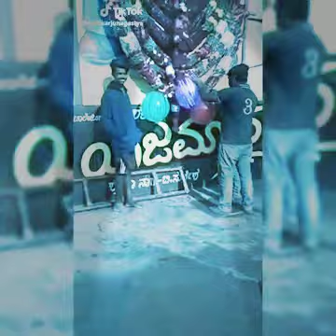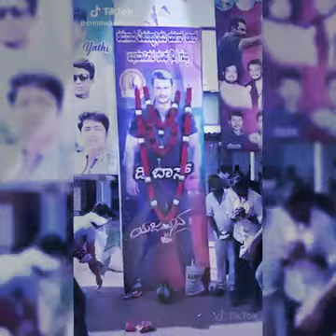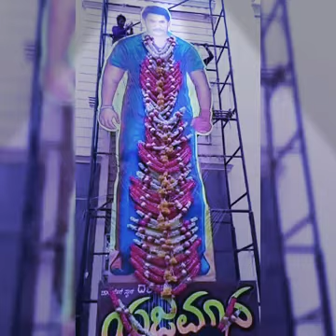Yajamana Film Biggest Blockbuster Response